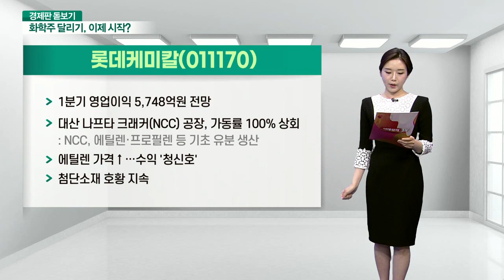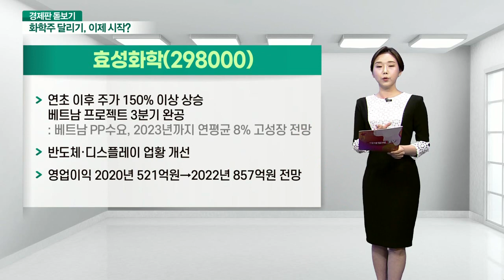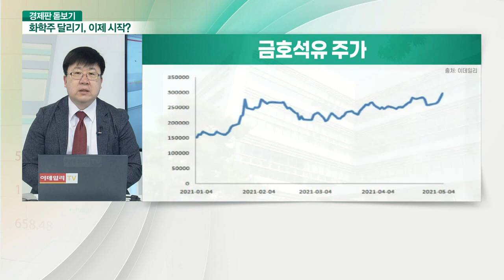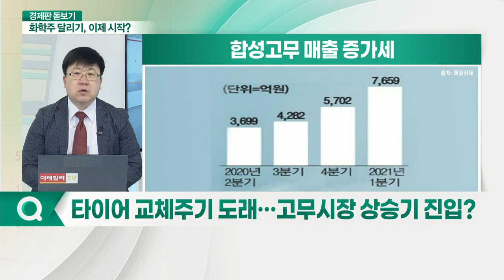어닝서프라이즈 효과... 화학주 다시 뛰나?_경제판 돋보기 (20210507)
Q. 화학주 시가총액 비중 증가, 업종 현황은?
Q. 화학소재 수요 증가… 화학주 호실적 지속 될까?
Q. 급등하는 화학주… 주목 받는 기업은?
Q. 유가 상승 등 물가상승률 확대 시 관전 포인트는?
Q. 금호석유 1분기 사상 최대 실적… 악재 털어냈나?
Q. 타이어 교체주기 도래… 고무시장 상승기 진입?